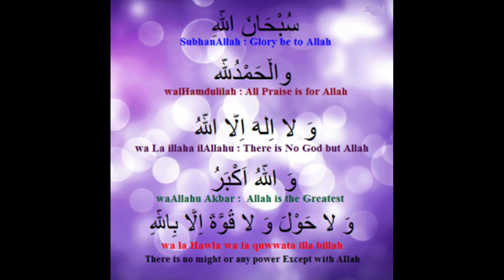🍽جديد حول طبقك البسيط الى طبق رائع✨✨ واو و متكامل✨✨مثل المطاعم💕✨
سلام عليكم انشاء الله تكون بخير وصح والله يحفظ امة محمد انشاء الله تستفادوا من قناتنا ولا تنسوا الاشتراك فيها والضغط على الجرس ليصلكم كل جديد
اللهم صلي وسلم على سيدنا محمد وعلى اليه وصحبه وسلم